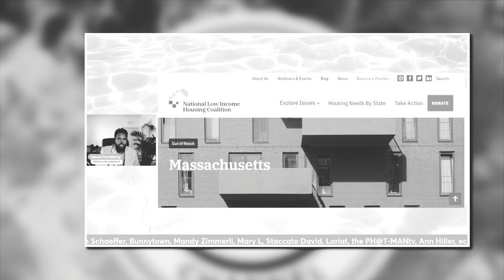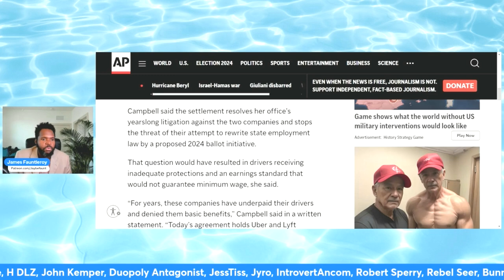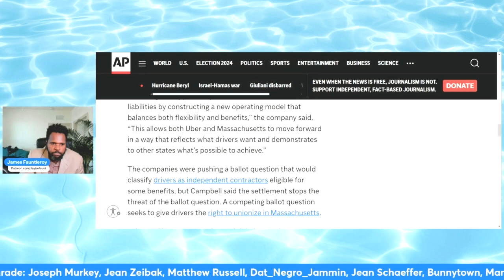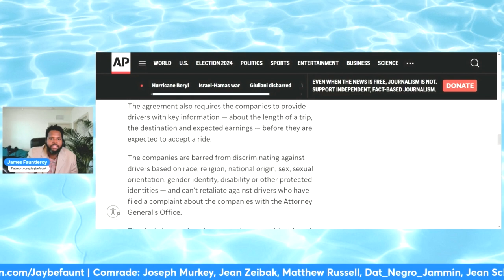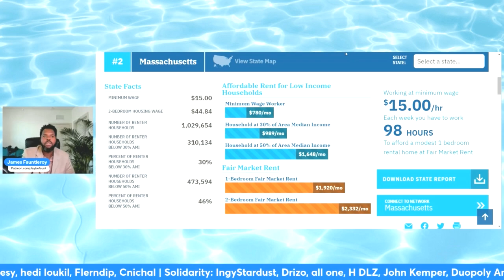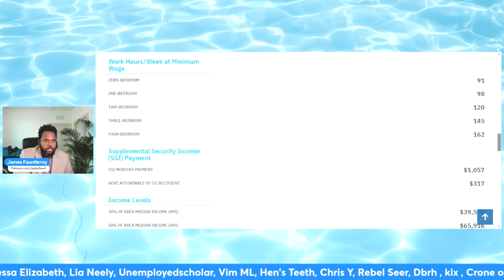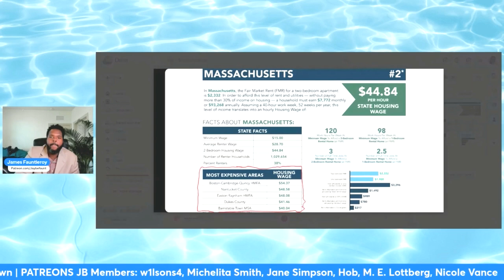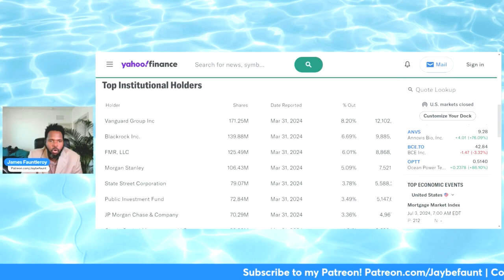GOOD News for Uber & Lyft Drivers in MA?!